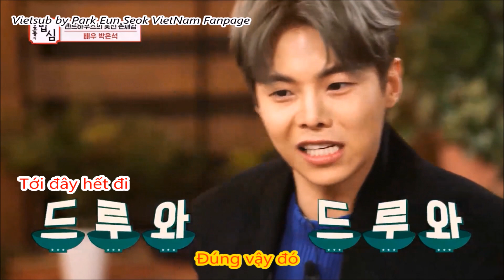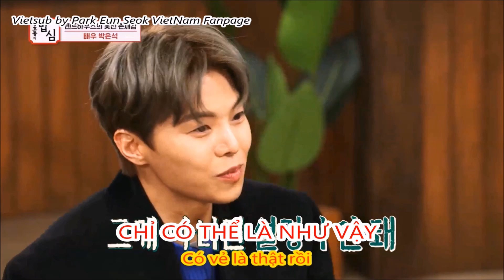[Vietsub] Kang Ho Dong's rice heart_Park Eun Seok _The reason wants to play the role of Joo Dan Tae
The reason wants to play the role of Joo Dan Tae
A secret appearance of Joo Dan Tae
Kang Ho Dong's rice heart